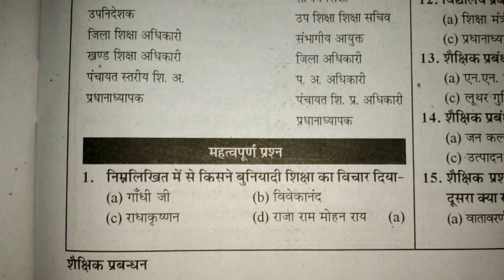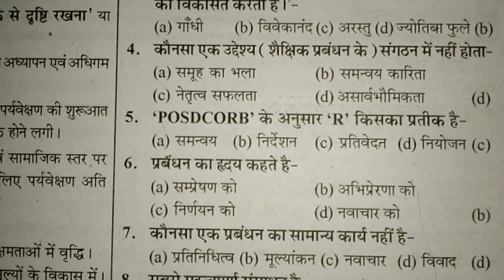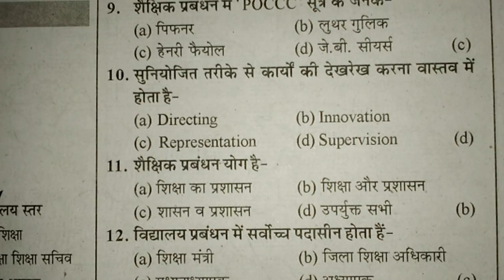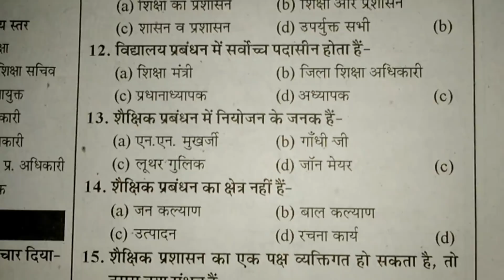RPSC 1st grade 2018// शैक्षिक प्रबन्धन के अत्यंत महत्वपूर्ण प्रश्न // PART -1 रट लो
नमस्कार दोस्तों आज का वीडियो 1ग्रेड शिक्षक भर्ती परीक्षा 2018 को लेकर बनाया गया है इस में शैक्षिक प्रबन्धन के 15 प्रशन अत्यंत महत्वपूर्ण है